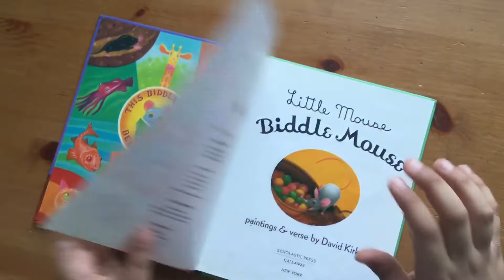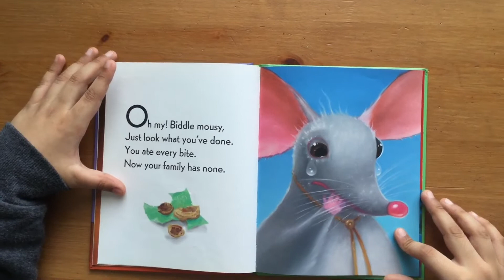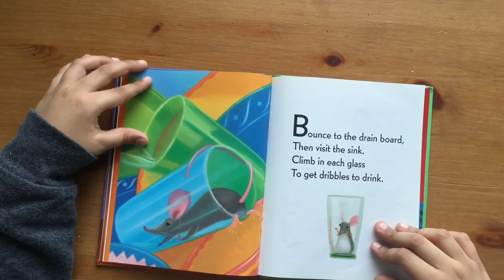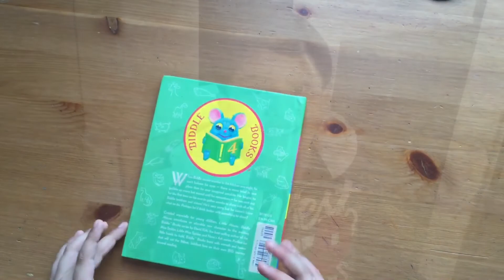Little mouse Biddle mouse // kids story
A very nice kids story with a learning “sharing”.
 Book name is  “Little Mouse Biddle Mouse” By David Kirk